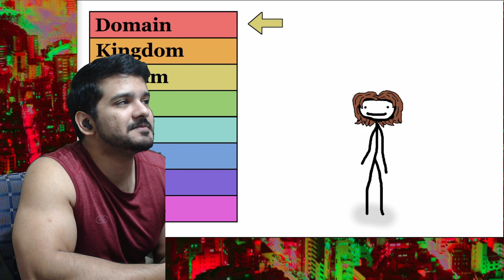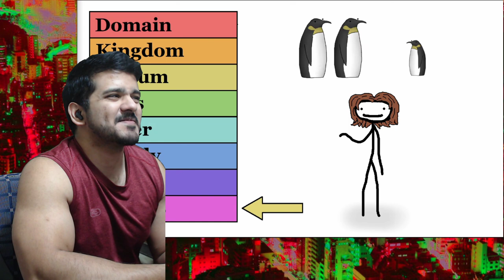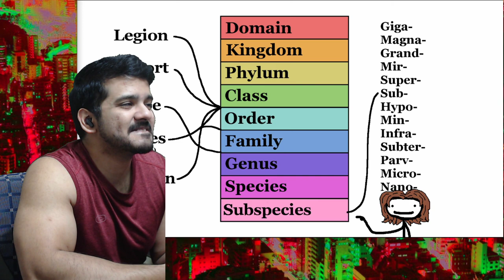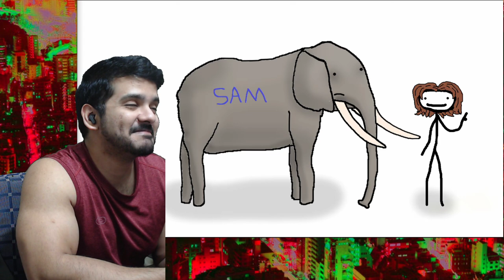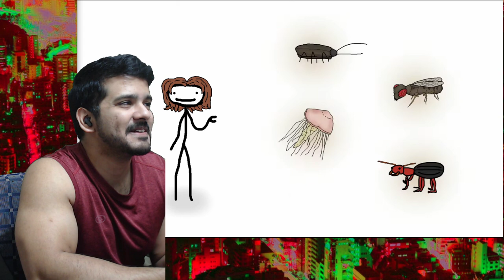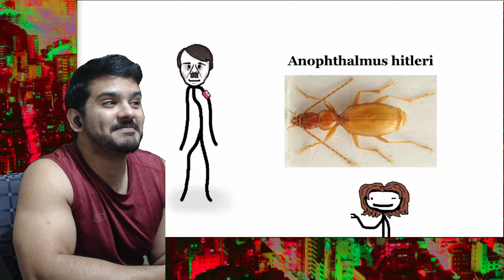Where Animals' Scientific Names Come From (Sam O'Nella Academy) reaction